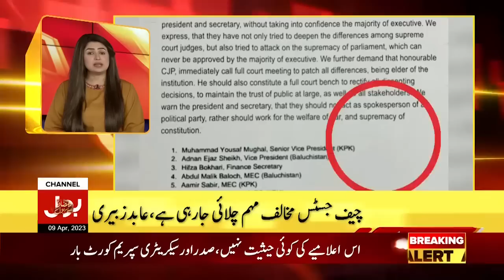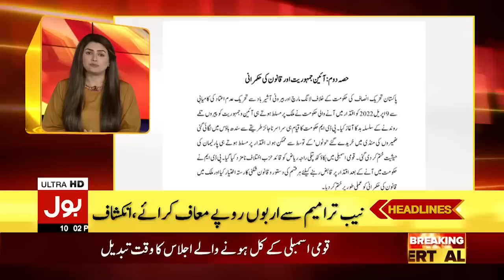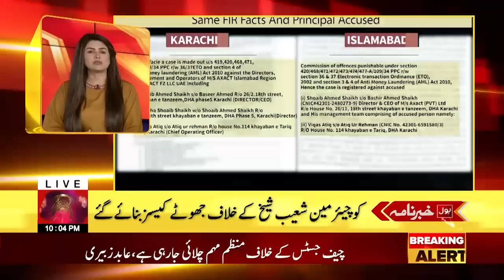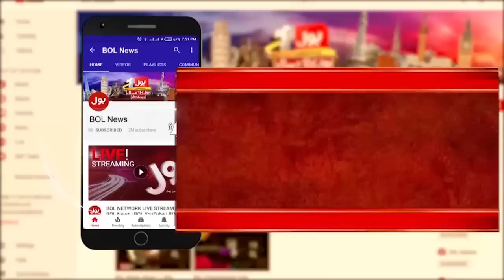Imran Khan Life In Danger? | BOL News Headlines At 10 PM | Big Plan Exposed